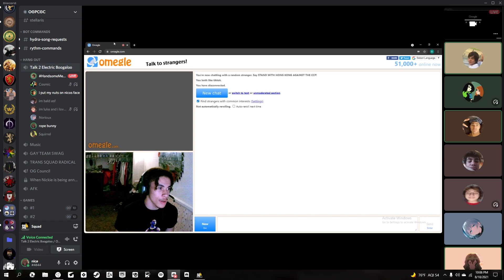category change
GPU: NVIDIA GeForce RTX 2060 SUPER
CPU: AMD Ryzen 5 3600 6-Core Processor
Memory: 16 GB RAM (15.93 GB RAM usable)
Current resolution: 1920 x 1080, 144Hz
Operating system: